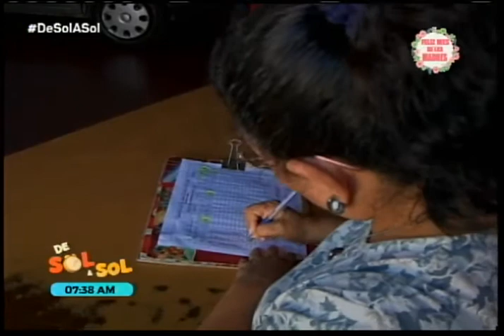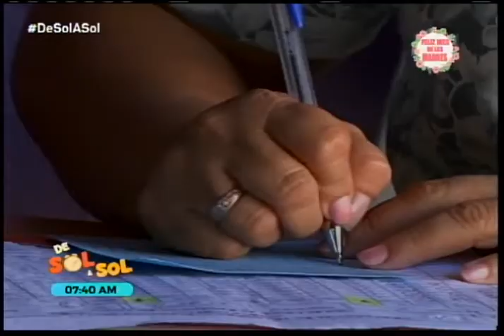Madre Transportista - Revista De Sol a Sol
En este mes de la madre hacemos honores a quienes  honores merecen y es por eso que les presentamos este reportaje especial, Fanny Lanuza es una mujer luchadora que ha trabajado en un rubro en el que no toda mujer se atreveN para sacar a sus tres hijas adelante.  ¡FELIZ DIA DE LA MADRE!